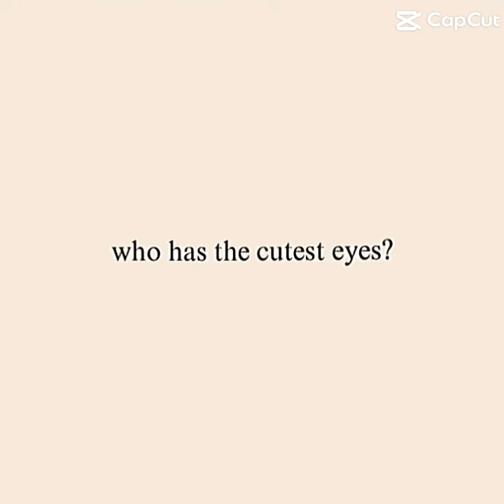kitconnor heartstopper eyes